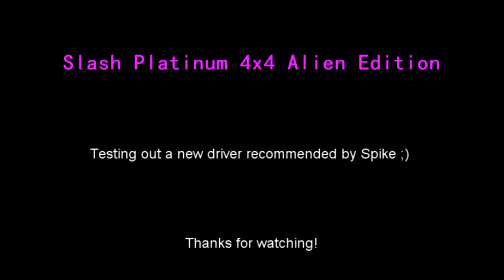Slash testing by new driver.. still same owner ;)